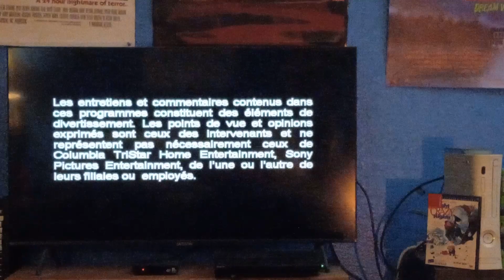Opening To Adam Sandler's Eight Crazy Nights 2003 DVD (Disc 2)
1. Columbia TriStar Home Entertainment Logo
2. FBI Warning Screen
3. Warning/Attention Screens
4. "The Following Interviews And Commentaries" Screen (English & French)
5. DVD Menu
6. Davey's Trailer Menu

I Accidentally Moved My Phone To The Left In The End By Mistake Just So Ya' Know

On The 20th Of December I'll Do The Opening Credits To "Jack Frost" In Both Widescreen & Full Screen Which I'll Figure Out Next Week Maybe In The Meantime